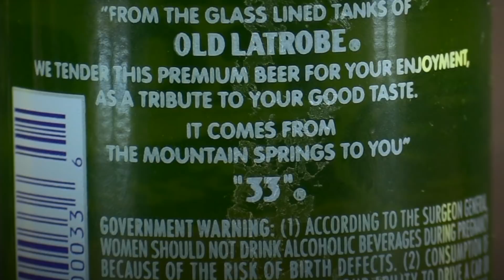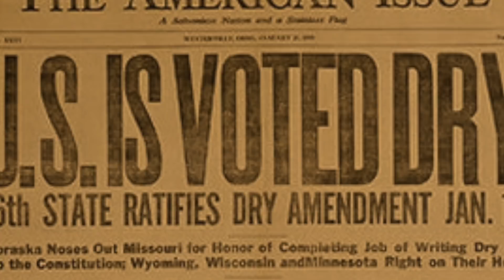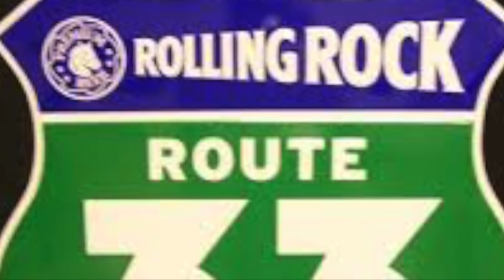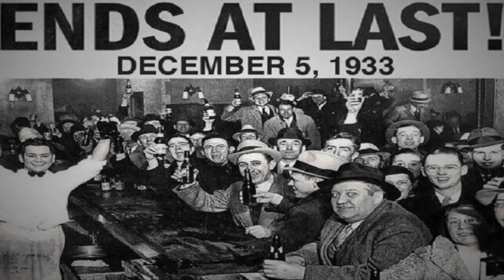Cerveza ROLLING ROCK - Cata & HISTORIA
Cerveza: Rolling Rock
Cervecería: Latrobe Brewing Company
Estilo: American Lager
Alc.  4.4º
Hecho en Estados Unidos
Precio aprox. $40.00
Venta: Boutique
Calificación: 6